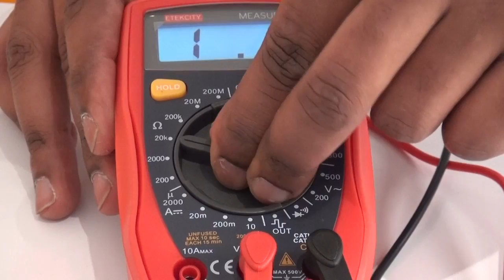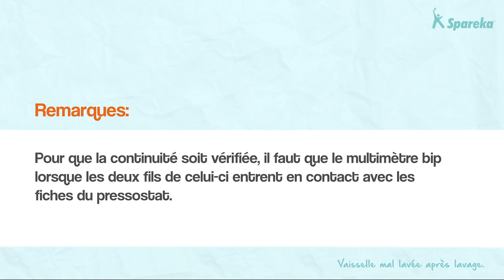Linge Pas Lavé Ou Traces Lessive Sur Le Linge - Lave-Linge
Votre linge présente des tâches de lessive ou n'est pas lavé?
Dans cette vidéo, Spareka vous aide à résoudre votre problème.
Nous mettons également en ligne une aide au diagnostic de panne